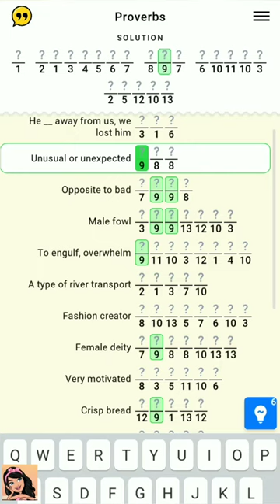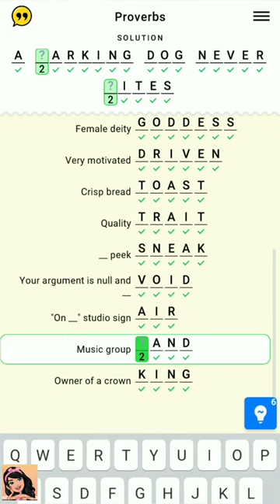Figgerits Game Proverbs Level - 12 Walkthrough | Puzzle Game